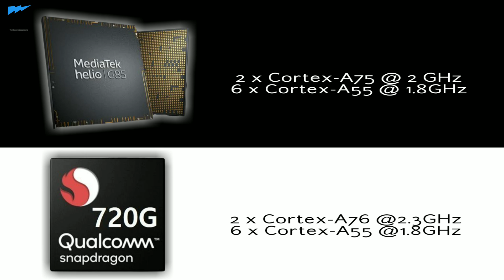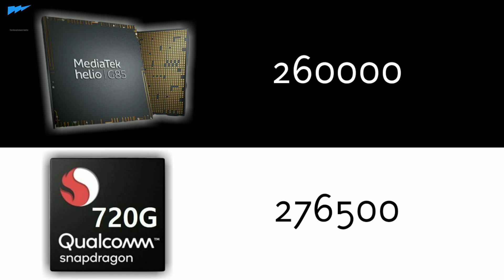🔥Mediatek Helio G85 VS Qualcomm Snapdragon 720G🔥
Hii dosto,Welcome back to my yt channel.Is video me maine apko do chipsets ke bare me bataya hain jinme helio g85 aur Snapdragon 720g include hain.In dono hi chipsets ke bich me compare karenge aur batayege ki better process kiska hain.I hope apko ye video pasand ayegi.

Related-
Helio g85 vs g90t
Helio g85 vs snapdragon 720g
Helio G85
helio g85 antutu score
helio g85 vs snapdragon
helio g85 specs
helio g85 processor
helio g85 nm
helio g85 vs g80
helio g85 vs snapdragon 665
mediatek helio g85 antutu
mediatek helio g85 antutu benchmark
mediatek helio g85 antutu score
helio g85 benchmark
mediatek helio g85 benchmark
Snapdragon 720g
snapdragon 720g vs 730g
snapdragon 720g vs mediatek helio g90t
snapdragon 720g phones
snapdragon 720g vs exynos 9611
snapdragon 720g vs 845
snapdragon 720g vs 855
snapdragon 720g antutu
snapdragon 720g vs g90t
snapdragon 720g antutu benchmark
snapdragon 720g architecture
snapdragon 720g all phones
snapdragon 720g and 730g
snapdragon 720g anandtech
snapdragon 720g adalah
snapdragon 720g ai